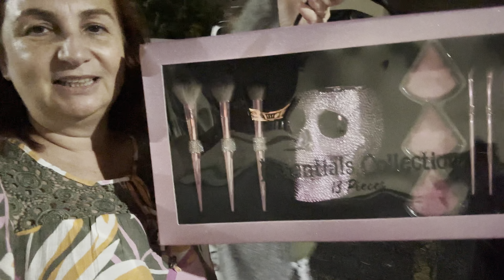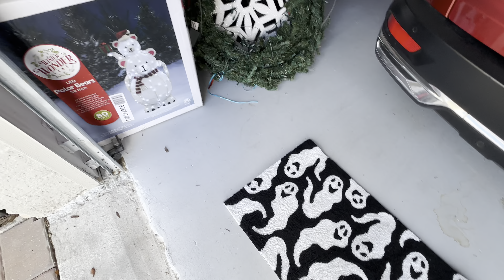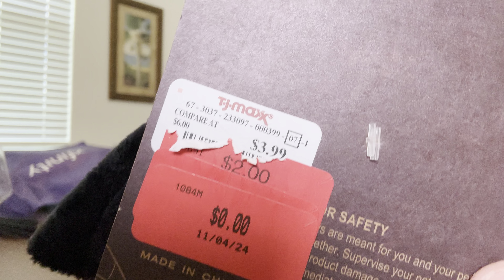FUI PASSEAR EM MIAMI E VOLTEI COM O CARRO LOTADO | PRESENTES DA MINHA AMIGA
Meu canal de arte: @ClaudiaBertoArtes
Canal da Aninha @Aninhapelomundoo
Minha amiga @AnaKGB
Rose Instagram @RoseStudio1
Dumpster Diving, cada mergulho uma surpresa diferente!
Beijos!!!